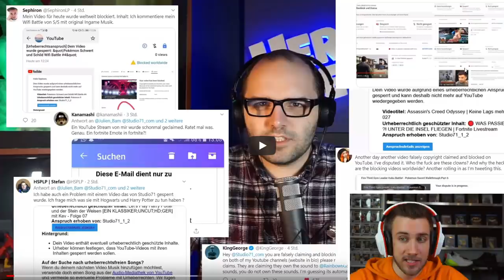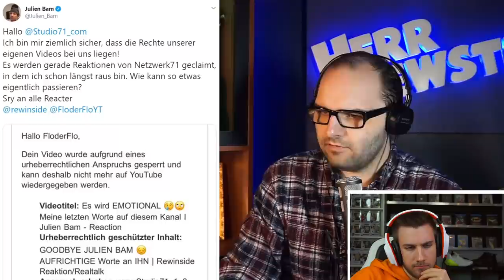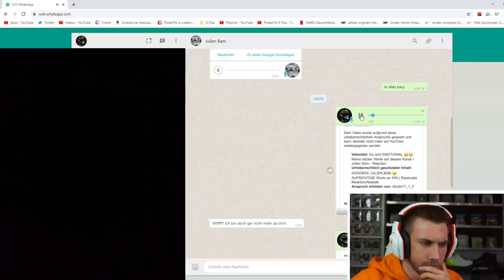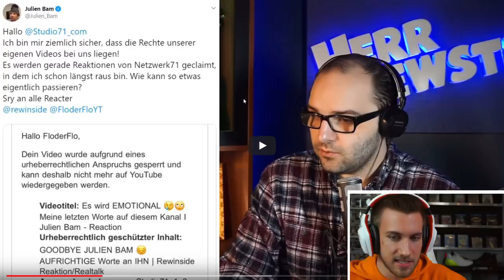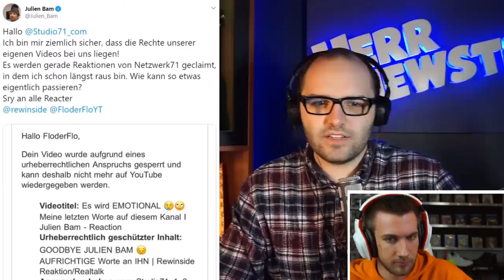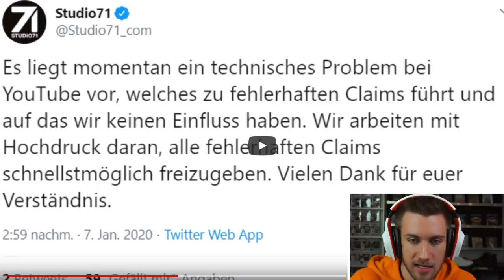FloderFlo bei HerrNewstime! 1000+ Videos gesperrt| Was ist los?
Flo M.
Postfach 11 61
25442 Quickborn

Flo M.
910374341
Packstation 117
25451 Quickborn